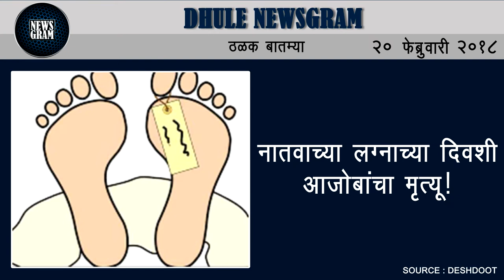Dhule Newsgram | Dhule News | Today's News Headlines | 20 February 2018